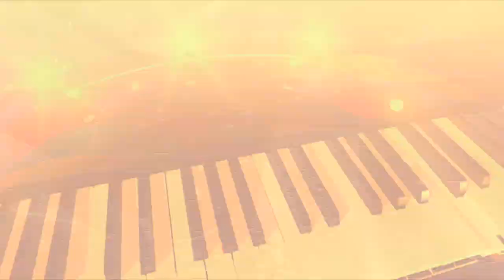ناصر موسى | ترنيمة و عود 86 | تقسيم مبسط على رست دو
في هذه الحلقه أحاول شرح فكرة التقسيم بطريقه مبسطة, طبعا هي أحد الطرق البداية في هذا المفهوم الذي ينضج وينمو مع الممارسة وسماع النماذج الموسيقية للتقسيم بمختلف اساليبه .
أصلي ان تكون مفيدة لكم والله يبارككم جميعا

للمزيد من الفيديوهات يرجى زيارة قناة اليوتيوب ولمتابعة المزيد من الفيديوهات يرجى الاشتراك في
القناة على الرابط التالي: